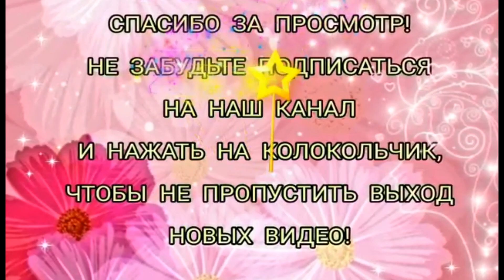ПРАЗДНИЧНЫЙ СТОЛ НА ДЕНЬ РОЖДЕНИЯ!ПРОСТЫЕ И ВКУСНЫЕ РЕЦЕПТЫ САЛАТОВ/ЗАКУСКИ/ПРАЗДНИЧНЫЕ СТОЛ РЕЦЕПТЫ